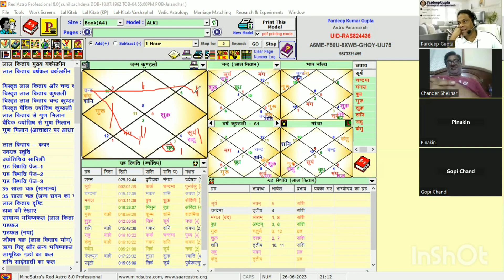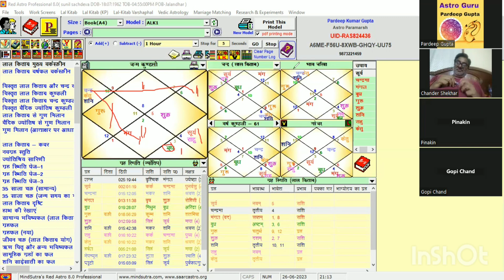पैसे के ग्रह#astrology